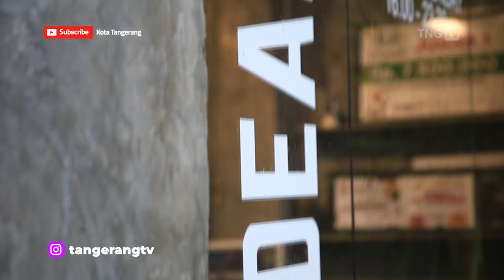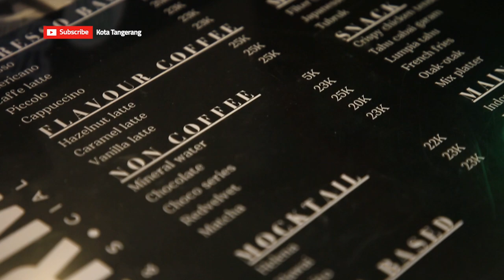Secangkir Kopi Penuh Cinta Dari Dearmom Coffee And Social Space Kota Tangerang [TangerangTV]